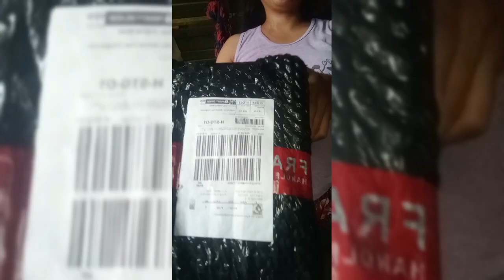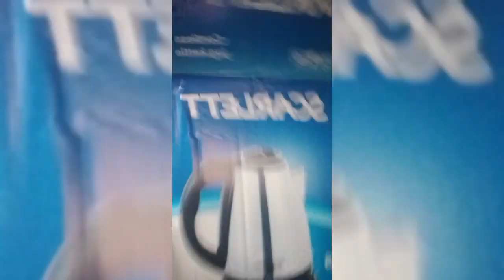gawin mo to sa saging na saba, masarap na meryenda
paano magluto ng minatamis na saging